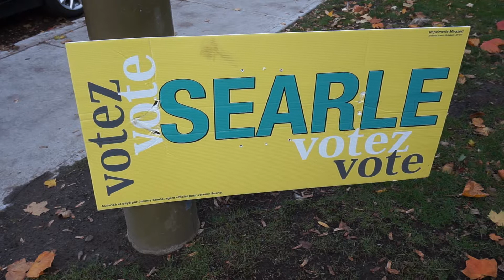Jeremy Searle 2017 NDG CDN Election Campaign Subliminal Advertsing 00007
Jeremy Searle 2017 NDG CDN Montreal Municipal Election Campaign Subliminal Advertsing